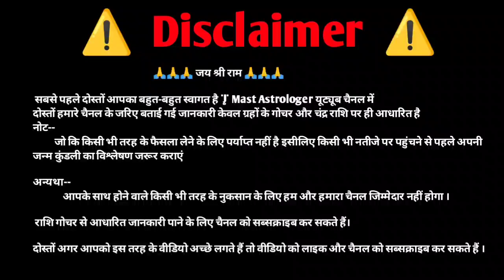सिंह राशि 2अक्टूबर 2023 | Singh Rashi 2023 | actuber manthly horoscope prediction | Singh Rashi leo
सिंह राशि 2 अक्टूबर 2023 | Singh Rashi 2023 | actuber manthly horoscope prediction | Singh Rashi leo

singh rashi october 2023
singh rashi 2023
leo horoscope october 2023
सिंह राशि अक्टूबर 2023,singh rashi
सिंह राशि 2023,singh rashifal 2023
singh rashi september 2023
सिंह राशि
singh rashifal october 2023
leo horoscope september 2023
singh rashi rashifal october 2023,october 2023 singh rashi
singh rashi september 2023 ka rashifal
singh rashifal september 2023
leo october 2023
singh october rashifal 2023
leo october 2023 horoscope
leo rashi october 2023